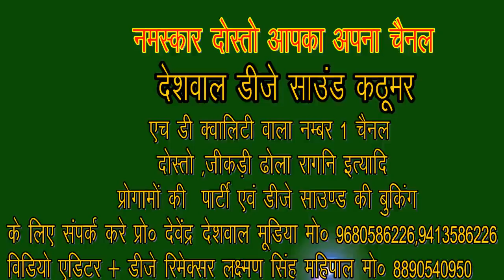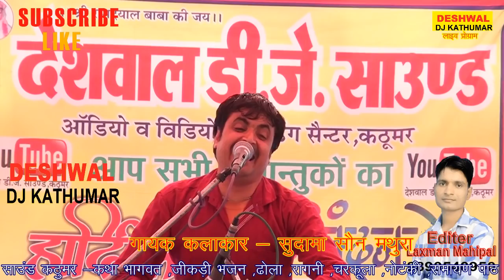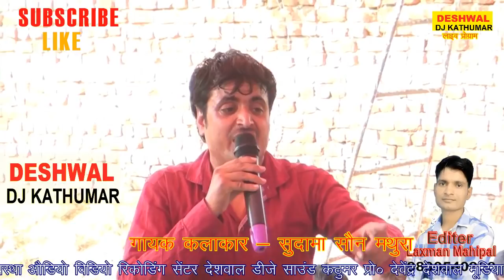सुदामा सौन ने माचाई गाव बुडवारी नदबई में धूम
इस कलाकार ने कमाल कर दिया